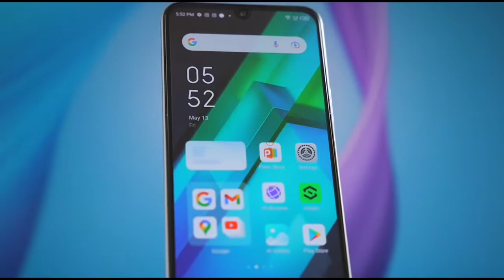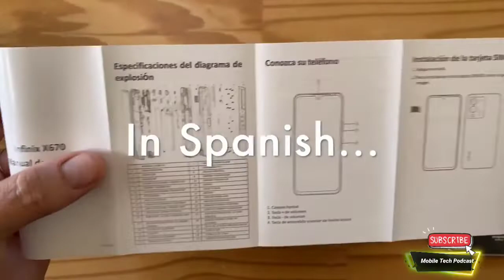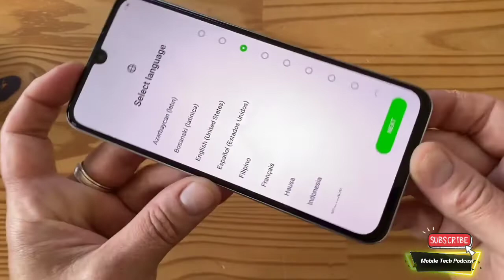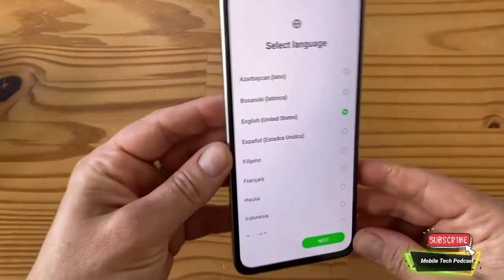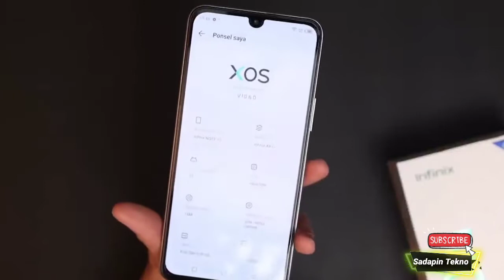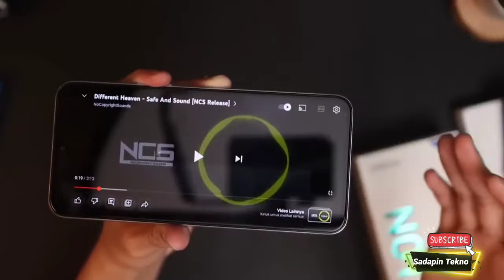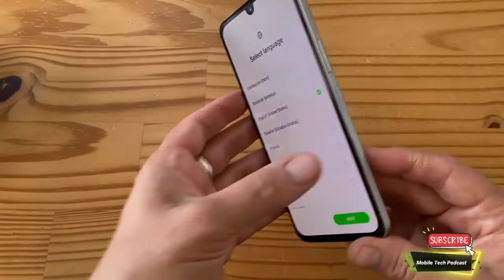SPESIFIKASI DAN HARGA INFINIX NOTE 12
Host dan Owner : Dzakwan Rafi Arrayyan
thanks udah nonton, temui gue juga di

Barang bekas review saya jual disini (sekalian jualan boleh yakkk)

Infinix note 12 spesifikasi sebelum belii guyss , spesifikasi Infinix note 12 , apakah wajib kita beli?? apa masi wort it?spesifikasi dan harga infinix note12